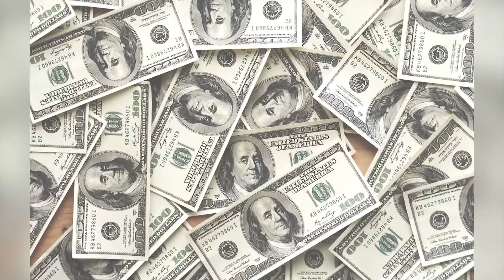రావలసిన సమయం వచ్చింది -- ఎన్టీఆర్....in Gora Silver Screen Channel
ఆల్ టైమ్ క్వీన్ "ఐష్". in Gora Silver Screen Channel Read By Ravikumar